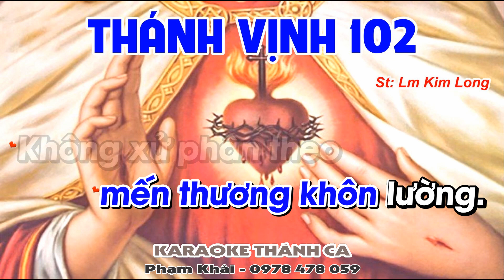ĐÁP CA LỄ THÁNH TÂM CHÚA GIÊSU NĂM A - THÁNH VỊNH 102 - Đáp Ca Thánh Vịnh Linh Mục Kim Long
❤️ Ca khúc: THÁNH VỊNH 102
🎹 Sáng tác: LM KIM LONG
🎤 Trình bày:  KARAOKE
📀 Video karaoke : KARAOKE THÁNH CA
🎧 ĐT: 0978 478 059 (zalo)
LỜI BÀI HÁT: THÁNH VỊNH 102

1. Linh hồn tôi ơi hãy ngợi khen Thiên Chúa, toàn thân tôi tán dương Danh Ngài. Linh hồn tôi ơi hãy ngợi khen Thiên Chúa và đừng quên các ân huệ Ngài.

ĐK. Ân tình Chúa vạn đại thiên thu dành cho kẻ nào hết dạ kính tôn.

2. Bao tội khiên ngươi Chúa dủ tình tha thứ và còn thương chữa khỏi tật nguyền. Tay Ngài đưa ngươi thoát mồ sâu tăm tối và rộng ban nghĩa ân hải hà.

3. Bênh quyền lợi cho những kẻ bị uy hiếp và thực thi lẽ công minh hoài. Soi dạy Mô-sê biết đường ngay nẻo chính và thần dân thấy uy công Ngài.

4. Xưng tụng uy danh Chúa từ bi nhân ái, chậm giận nhưng mến thương khôn lường. Không xử phân theo những gì ta sai lỗi, chẳng phạt ta đúng như tội tình.